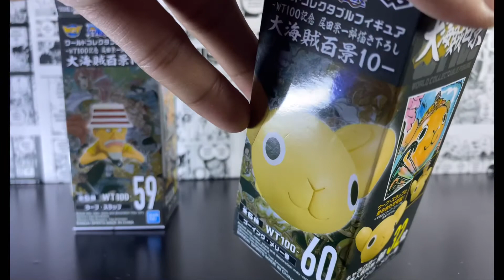รีวิว wcf one piece woop slap&merry wt100 vol10